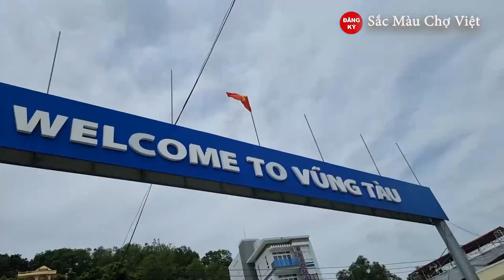Vũng Tàu Với Những Đồi Hoa Phượng Đỏ Đẹp Nhất I CHỢ VIỆT TV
Vũng Tàu Với Những Đồi Hoa Phượng Đỏ Đẹp Nhất I CHỢ VIỆT TV | VIET NAM MARKET

P/S: Các bạn có nội dung nào hay - mới lạ hoặc muốn mình quay video giới thiệu miễn phí quán ăn, món ăn độc lạ của bạn thì liên hệ giới thiệu với mình qua số Zalo của Lê Nhựt nha: 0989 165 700

Lê Nhựt